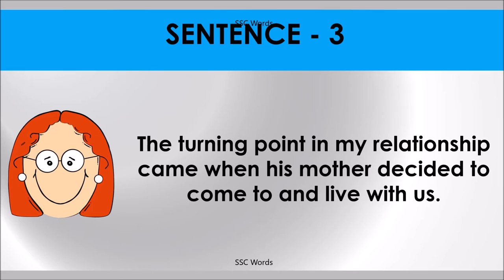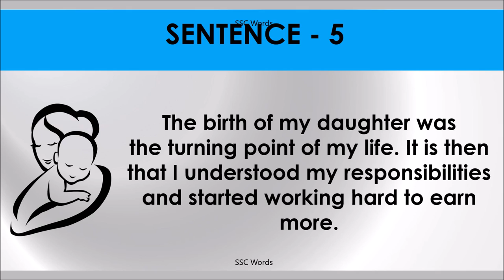TURNING POINT Idiom 588 # Meaning and five sentences # SSC Words